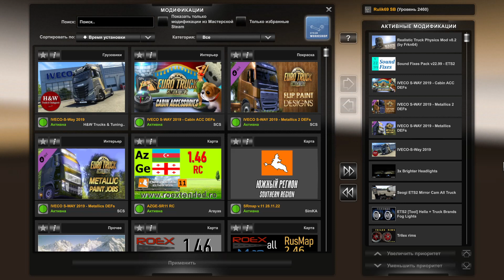Сборка Карт "Оптимальная" от Rulik69 для Euro Truck Simulator 2 (v1.46.x)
Оптимальная сборка карт для приятной игры .
Для работы сборки необходимы все DLC : Going East , Скандинавия, Viva la France, Italia, , Iberia, Road to the Black Sea, Beyond the Baltic Sea!

ВАЖНО!!! Комментарии на канале временно отключены , говорю как есть , устал отвечать на тупые вопросы , кому нужна помощь по игре или заказать для себя персональную сборку карт , связь через почту , почта находится на канале во вкладке о канале , все на платной основе , халявы нет . Всем московитам доступ на канал ЗАКРЫТ . ГЕТЬ с канала . Все Буде Украина !!!

✅  Всех Благодарю за поддержку , мне она очень нужна . Плиз. От души Благодарен Всем Вам. С Уважением Руслан.
На канале новая опция , помощь и консультации по игре ETS-2 и ATS , платная 200грн . Связь через почту , почта находится на канале во вкладке о канале .

Payeer - P69861816 .